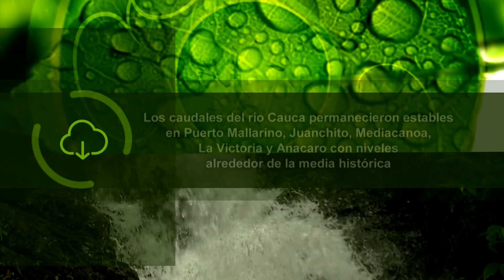Compensación Pisa Zarzal - Cuentos Verdes 14 septiembre de 2017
COMPENSACIÓN PISA ZARZAL
Las obras de infraestructura deben realizar compensaciones por las afectaciones al medio ambiente. En el municipio de Zarzal la licencia ambiental de la doble calzada generó una compensación de varias hectáreas para mejorar las condiciones de 2 cuencas en este municipio. La historia hoy…
Más información: 229 0010 La Unión– Com. Soc. Jessica Henao